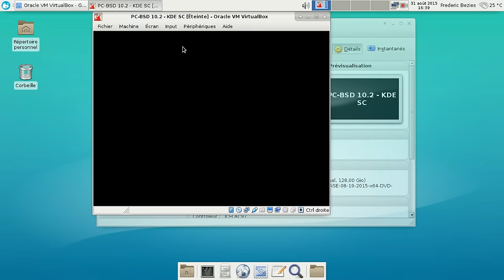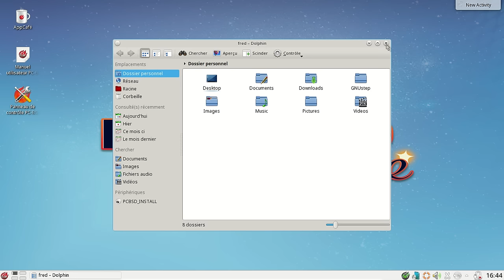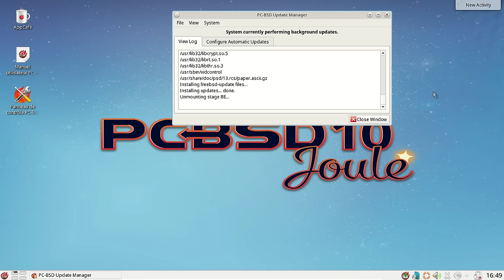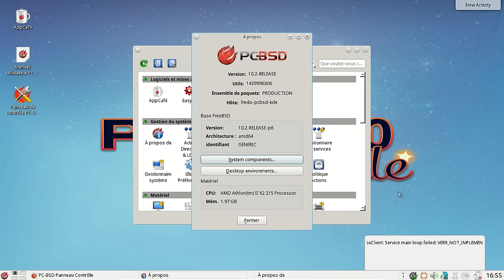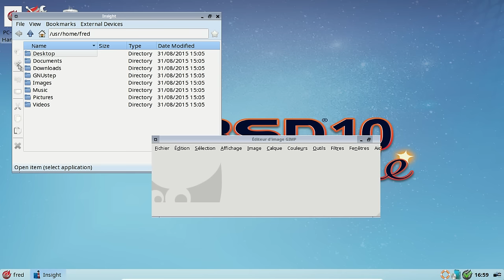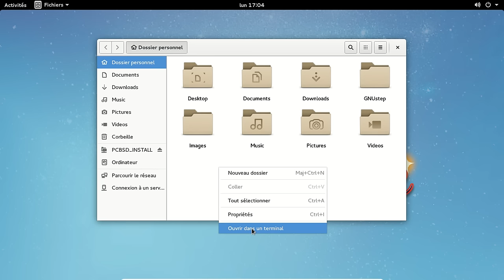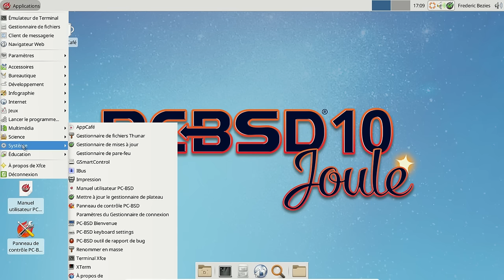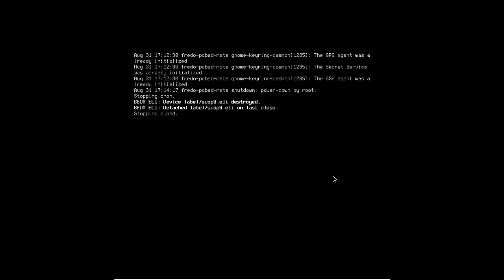PC BSD 10.2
PC-BSD 10.2 avec KDE, Lumina, Gnome, Xfce et Mate Desktop.